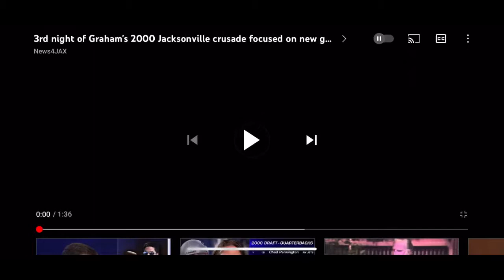Kirk Franklin performing at Billy Graham Crusade in Jacksonville, FL with One Nation Crew 2000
Here are 3 clips of Kirk Franklin and 1NC performing at the Billy Graham Crusade in Jacksonville, FL back in 2000